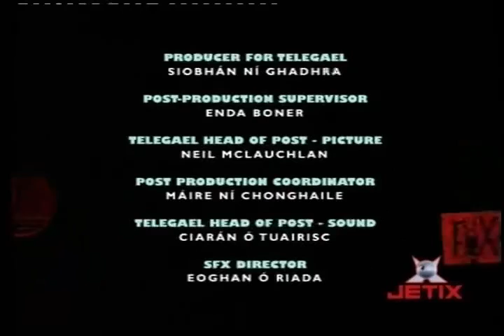Skunk Fu - El arte de la oscuridad (Leak Episode in spanish)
Con la cooperación de MatyTVArchivos, te muestro un episodio inédito de Skunk Fu. Cualquiera que copia del contenido será denunciado por el propietario. Y esperamos más cooperación para más episodios inéditos de Skunk Fu.